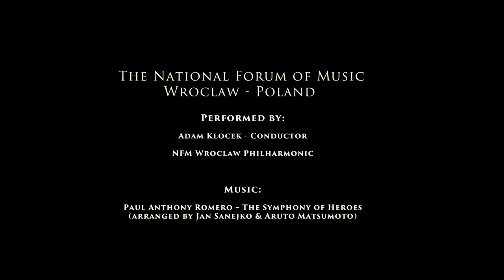The Symphony of Heroes (part. II)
Help 🌱us grow if you appreciate 🙏what we are doing! Dwa tygodnie temu podzieliliśmy się z Wami pierwszym materiałem wideo, który miał nam choć na chwilę przypomnieć ten magiczny dla nas wszystkich wieczór, podczas którego mogliśmy na żywo usłyszeć po raz pierwszy muzykę do serii Heroes of Might and Magic.

▼ Więcej informacji ▼

The Symphony of Heroes – music from the HoM&M played live in Wroclaw, Poland on 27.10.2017